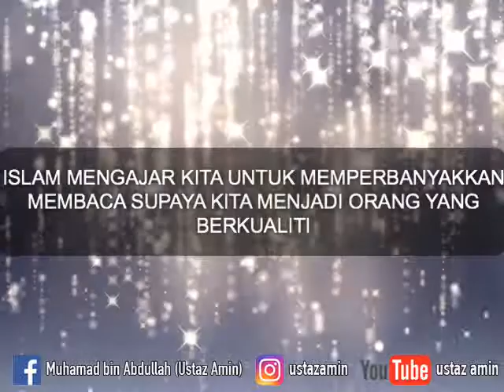Ustaz Amin - Orang Islam Perlu Banyak Membaca